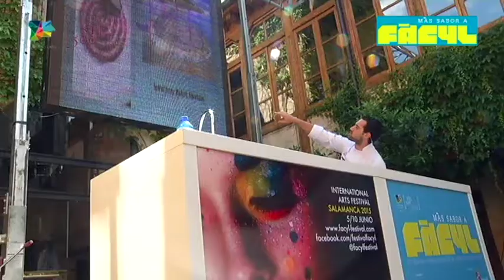FÀCYL, 6 de junio de 2015